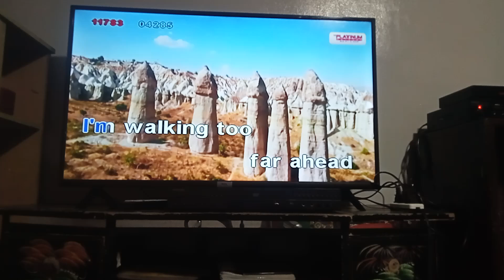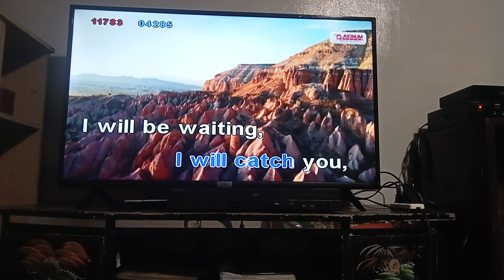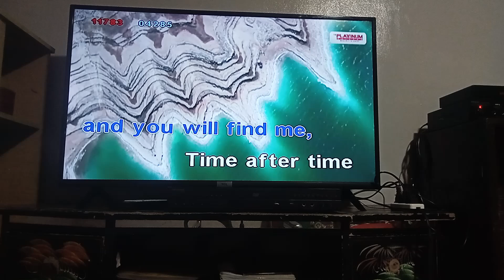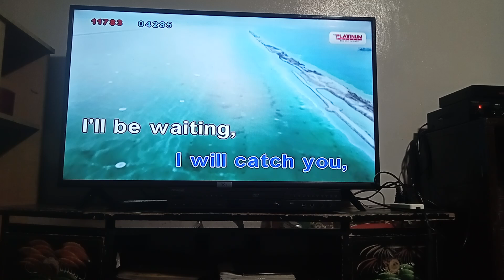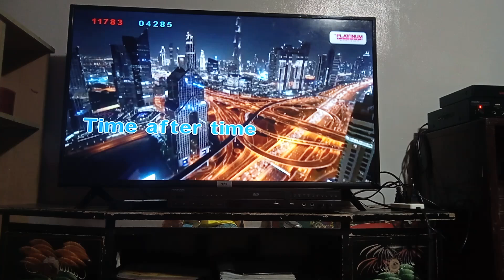Time After After Karaoke Vol 25 Platinum Junior Lite